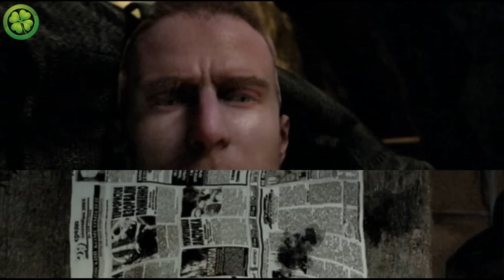S T A L K E R Shadow of Chernobyl (НАЧАЛО)